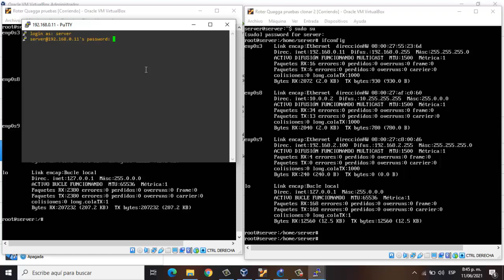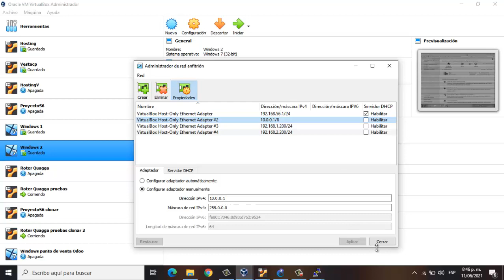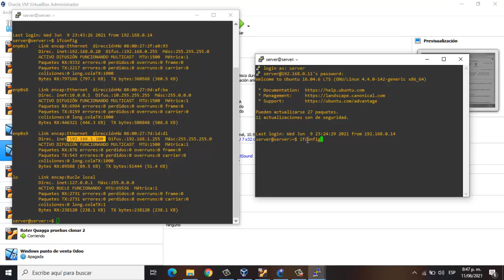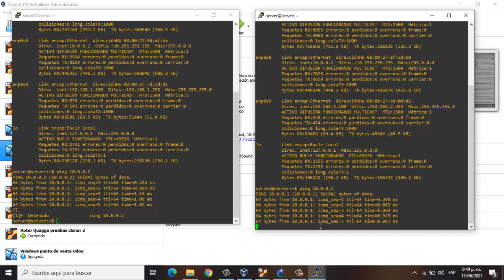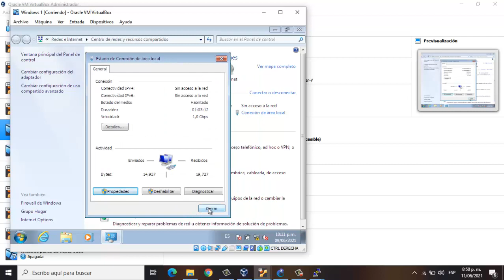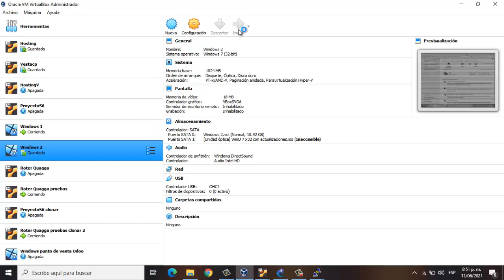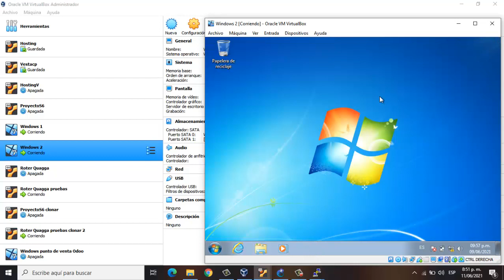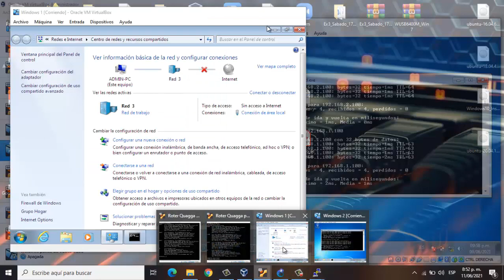Proyecto Router Quagga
Funcionamiento de una topologia de red, con 2 routers Quagga y 2 PC